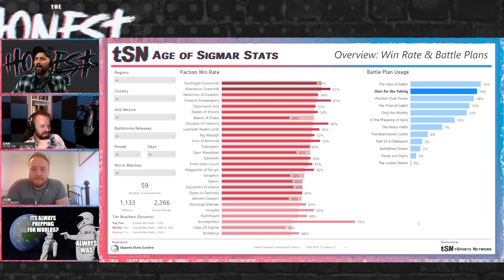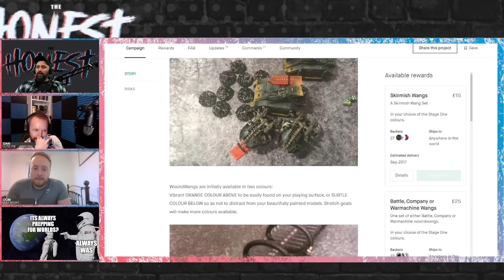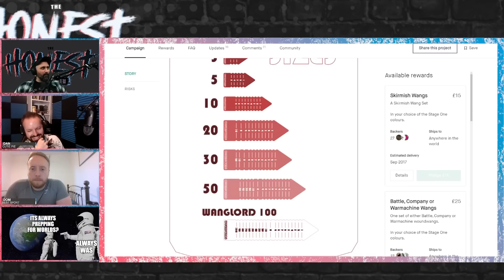Becoming a Better Player: The Art of Sportsmanship in Age of Sigmar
Welcome to TheHonestWargamer.